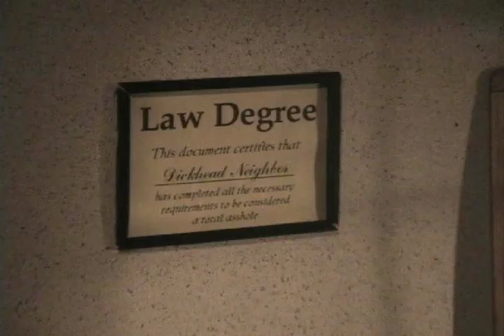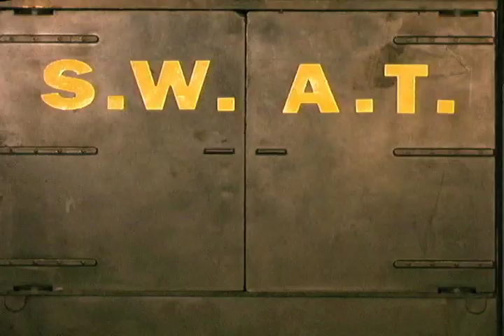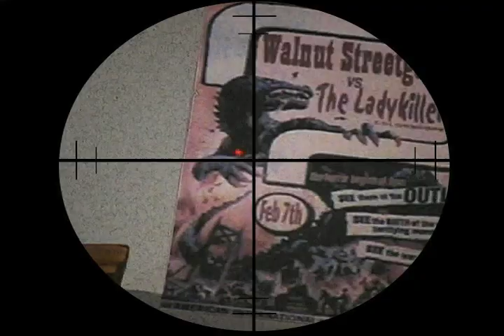Walnut Street Gang - Bunko Steerer Official Music Video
Official music video for Springfield, MO band Walnut Street Gang's Bunko Steerer

by VisualEyez
Directed by Jeff Overfield & Ran Cummings